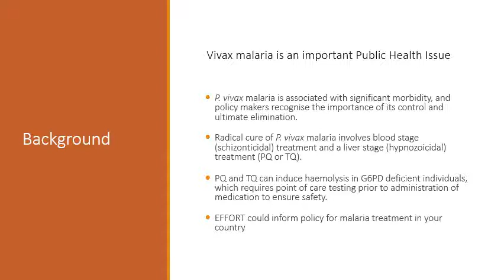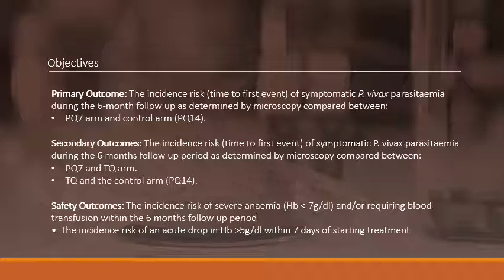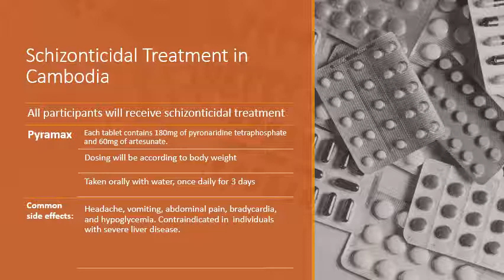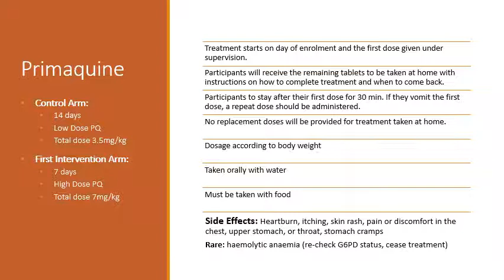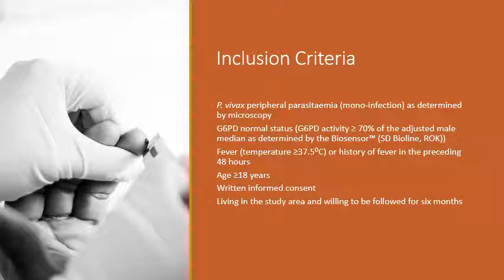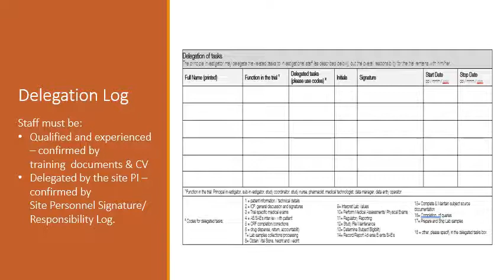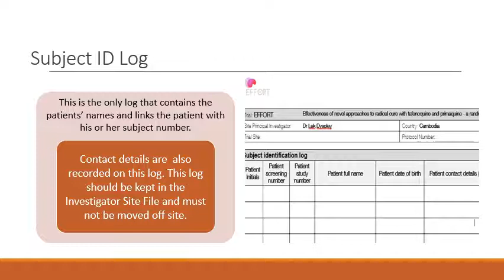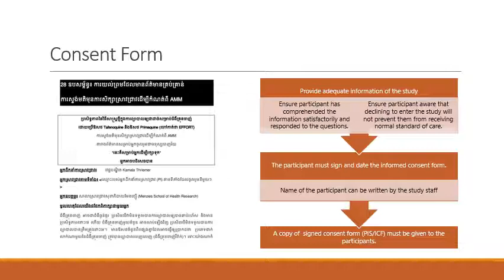Video 1: Cambodia EFFORT Study Overview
Welcome and Introduction to EFFORT and forms to complete prior to commencing